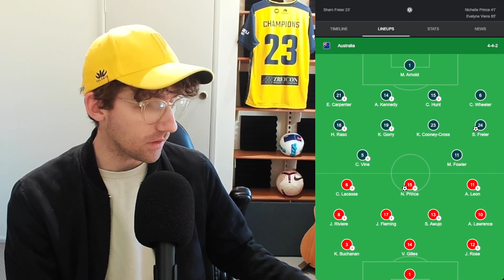🇦🇺 MATILDAS 1-2 CANADA 🇨🇦 | REACTION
Australia have lost 2-1 to Canada in their final warm-up match before the Olympics. While the Matildas learnt some valuable lessons from this friendly match, there are some worrying injury concerns with the Olympics just around the corner.